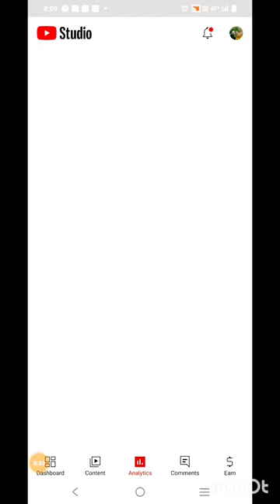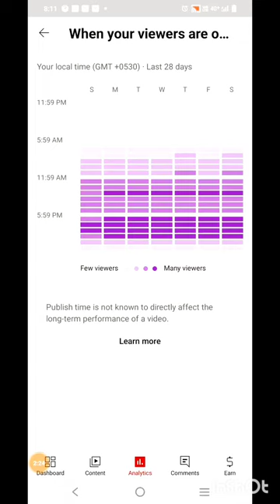YouTube पर Video Upload करने का सही समय और सही तारिका।। How to Upload Video on YouTube